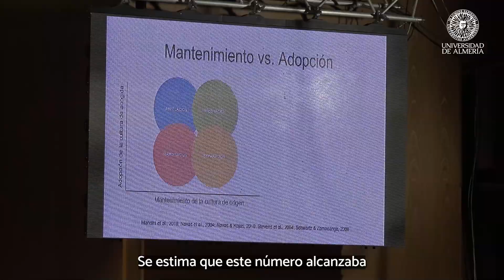La UAL acoge la apertura del curso académico de las universidades andaluzas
En un acto que ha contado con la presencia del presidente de la Junta de Andalucía y de los rectores de las universidades públicas andaluzas, el rector de la Universidad de Almería, Carmelo Rodríguez, ha ofrecido un discurso de despedida en el que ha repasado sus 8 años de mandato